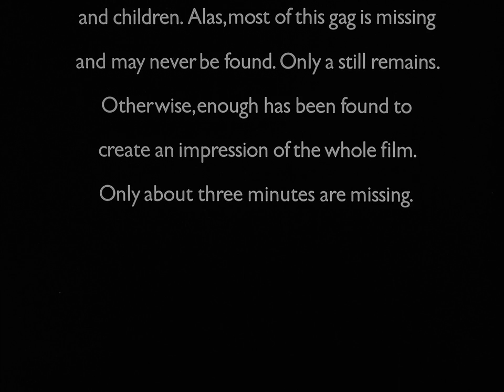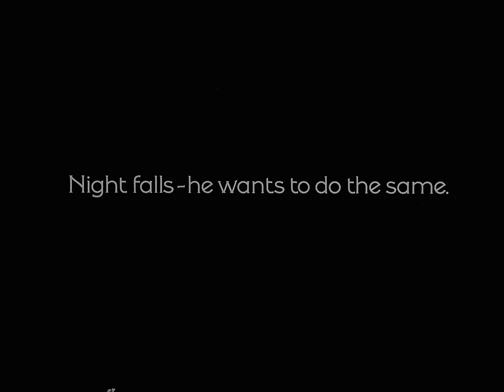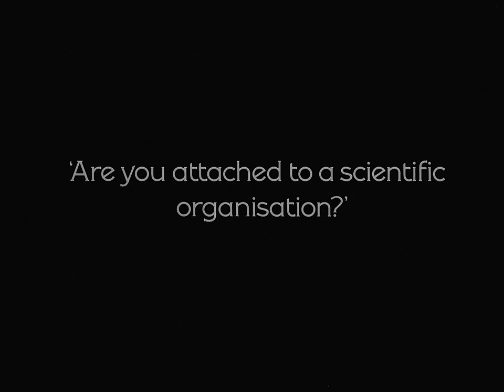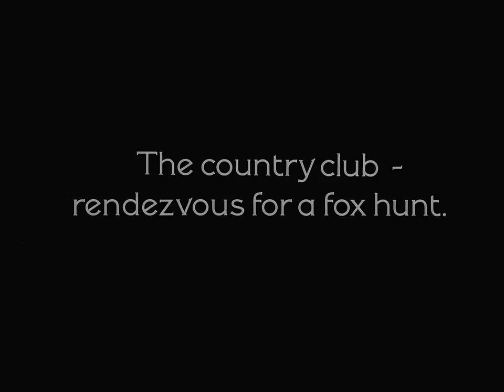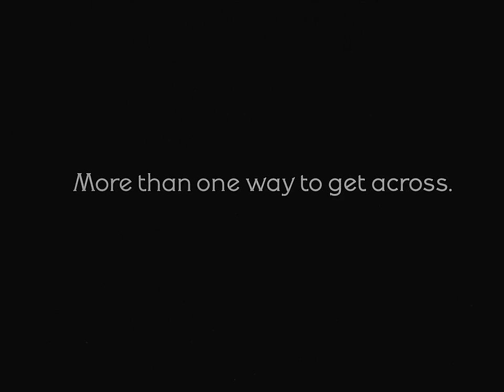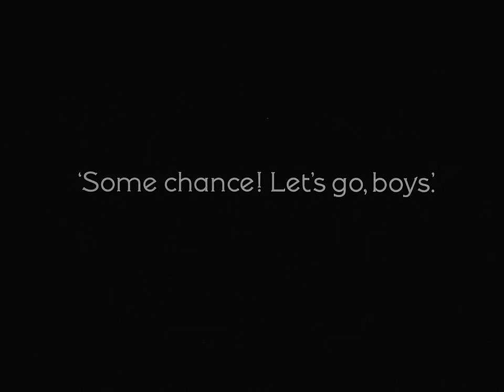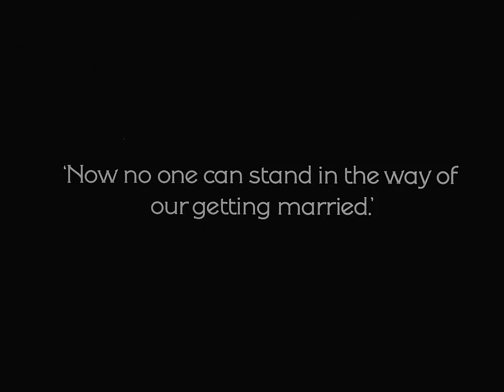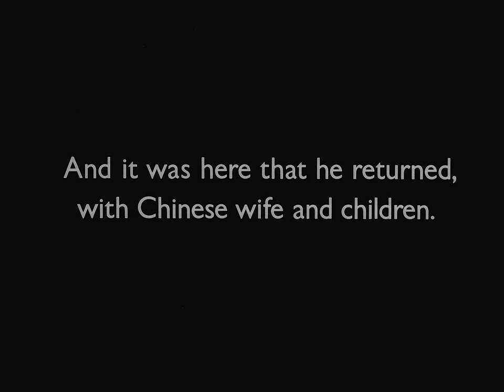Hard Luck (1921) | Silent Movie | Buster Keaton | Funny Short Film | Comedy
Out of work, Buster tries various ways to commit suicide. At last he tries "poison" from a bottle containing booze. The president of a sporting club speaks of the need for a sportsman to promote the club and drunken Buster gets the job for which he must learn fishing, hunting and riding.